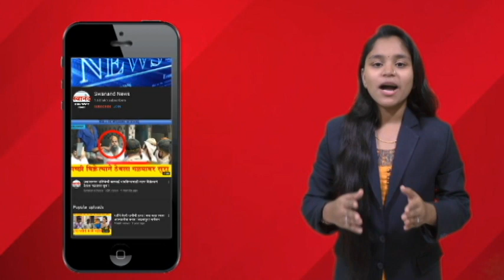महर्षी वाल्मिकी नगरमधील अतिधोकादायक कलव्हर्टचे भूमिपूजन | उल्हासनगर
SEND ME STUFF:

Near B.K.No.1416,
Maratha section - 32,
Ulhasnagar - 421004,
Dist. : Thane,
Maharashtra,
India